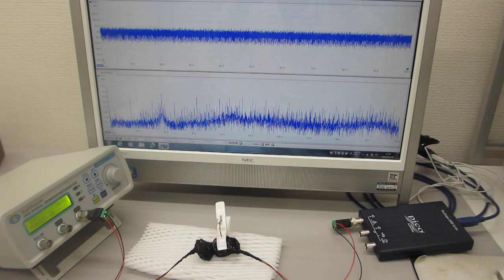ステンレス線の表面弾性波を利用した超音波実験（超音波システム研究所）